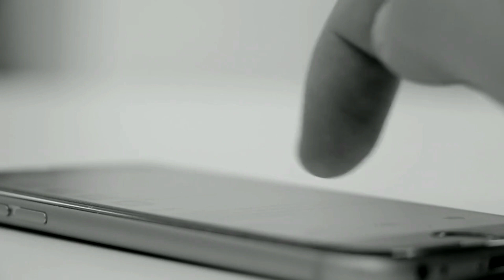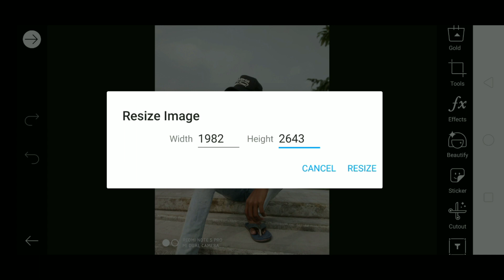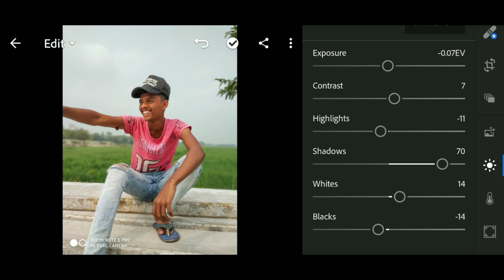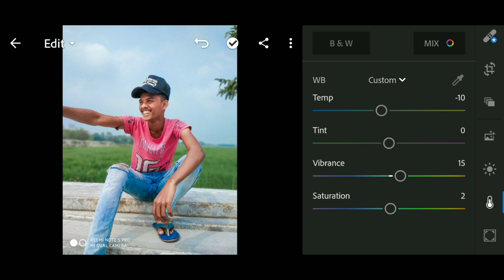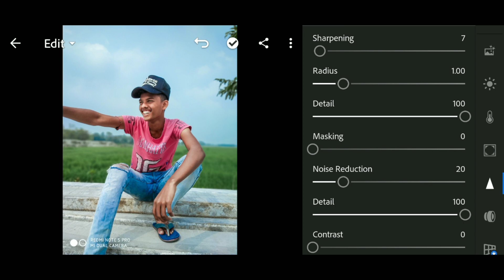How to edit pic like professional editor you become a professional editor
Hey everyone its me Rohan Mallik welcome to my channel so guys iss video me aplog basic editing sikh sakte ho maine iss video me aplog ko ek ek step editing kar ke batya hu ho ki app iss visco ko pura dekh ap v professional editor ban sakte ho or meri trh app v edit kar ke pysa kma sakte ho to video ko end tak jarur dekhna . Or gys app v iss typ ki edit karte ho to mujhe instagram pe tag jarur krna mai apki pic like krunga thanku.

Professional editor
Editing
Editor